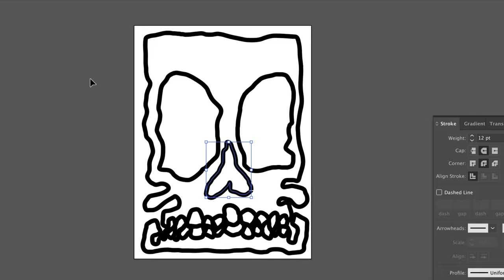Tête au carrée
Une illustration que j'ai réalisée il y a quelque temps mais que j'avais envie de vous présenter aussi en vidéo car elle me plait bcp et elles se retrouve partout jusque sur des T-shirts !

Tu peux acheter mes dessins sur ma boutique en ligne :